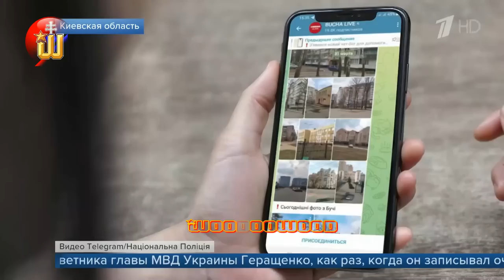Masaker v Buči - Ruská verzia čo a ako sa stalo | 5.4.2022